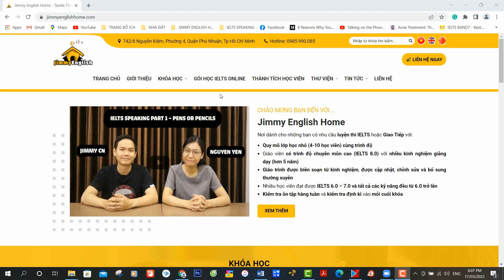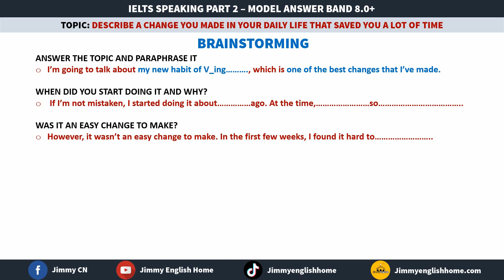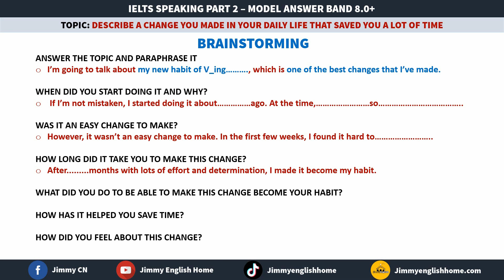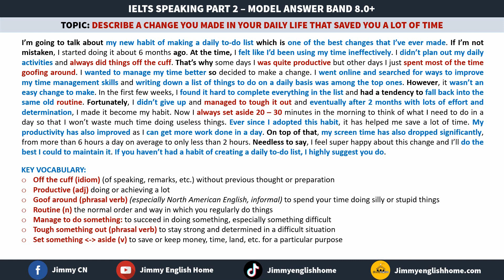IELTS SPEAKING PART 2 - DESCRIBE A CHANGE YOU MADE IN YOUR LIFE THAT SAVED YOU A LOT OF TIME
BÀI MẪU IELTS SPEAKING PART 2 - DESCRIBE A CHANGE YOU MADE IN YOUR LIFE THAT SAVED YOU A LOT OF TIME
Video này sẽ gửi đến cho các bạn những từ vựng IELTS cần thiết cũng như ý tưởng cho các chủ đề trong bộ đề dự đoán Speaking nhằm giúp các bạn có sự chuẩn bị tốt hơn cho việc học thi IELTS của mình.